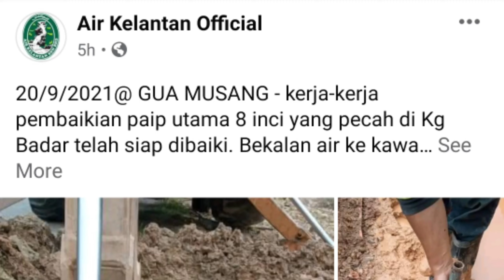Lebai Dalil pertahan isu air Kelantan. Aksb jangan sibuk tutup ruang komen facebook